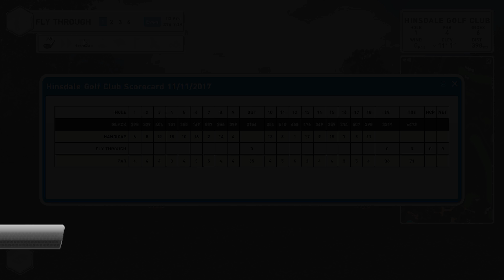FSX Hinsdale Golf Club v1.9.1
Foresight Sports
FSX Simulator Course - Hinsdale Golf Club
Flyby